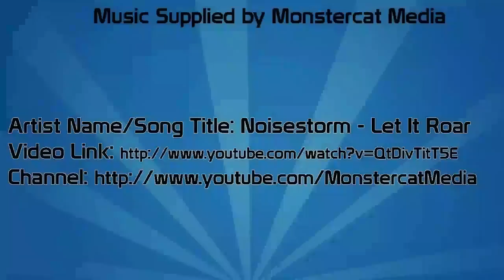Fable Anniversary Gameplay / Walkthrough w/ SSoHPKC Part 35 - Quests on Quests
Just gonna grind these for a little

What is Fable Anniversary?

As one of the best-selling RPGs on the original Xbox, Fable made sure every player's choice had a consequence. The world of Albion has inspired gamers to fall in love with the franchise for nearly a decade and counting.

Updated to HD to unlock the power of Xbox 360, Fable Anniversary is a major visual leap over the original. Vivid graphics and remastered audio result in a stunning re-imagination of Fable that will impress fans old and new.

This role-playing adventure puts you in full control of the choices that will determine your skills, appearance, and reputation. Create your life story from your early years as an inexperienced warrior to the prime of life as you become the most powerful being in the world. Choose the path of righteousness or dedicate your life to evil. And don't forget to hide the chickens — Jack of Blades is back.

With all new textures and 3D models, an entirely new lighting system, a slick new interface, achievements, and all of the content from "The Lost Chapters" expansion, Fable Anniversary is the definitive Fable experience for faithful fans and new players alike.